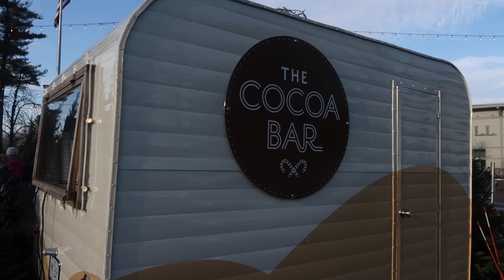VLOG: LAST MINUTE SHOPPING & SCARING A STRANGER | KAYLA ROSE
+ Unsuccessful shopping in Portland and Freeport
+ BTS of my Instagram
+ Scaring a stranger